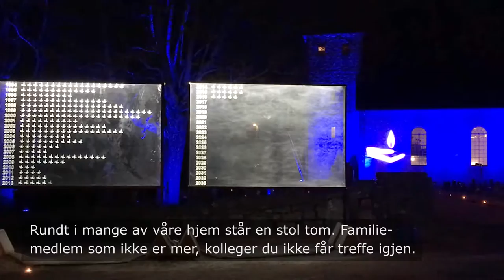Minnemarkering for trafikkofre i Skjee kirke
Søndag 8. januar deltok samferdselsminister Ketil Solvik-Olsen på en minnemarkering for trafikkofre.